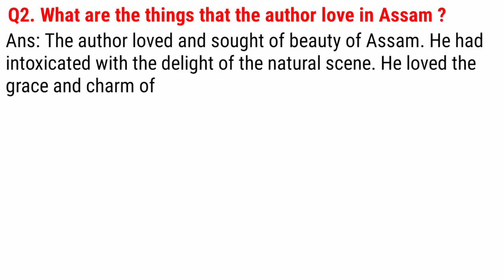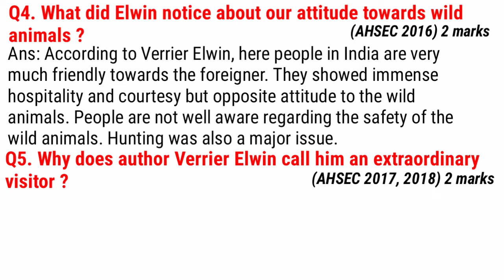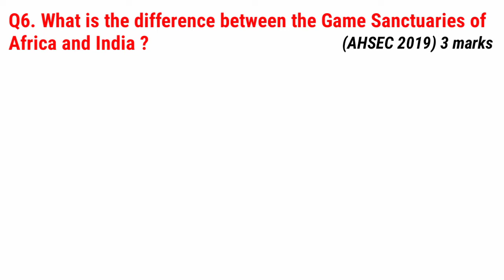My Impression of Assam Important Questions Answers in Assamese | My Impression of Assam HS 1st Year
আশা কৰো এই প্ৰচেষ্টাত সন্তুষ্ট, অনুগ্ৰহ কৰি তোমালোকৰ সহপাঠী, বন্ধুবৰ্গৰ সৈতে share কৰিবা লগতে তোমালোকৰ মূল্যৱান পৰামৰ্শ লিখিবলৈ নাপাহৰিবা ।

About Coaching :
Teacher : Diganta Deka
Address : Naokata-Bangalipara-Suagpur
            Baksa, Assam

*** ধন্যবাদ ***

প্ৰশ্নসমূহৰ উত্তৰ আৰু সাৰাংশৰ বাবে তলত দিয়া Link ত স্পৰ্শ কৰিবা।